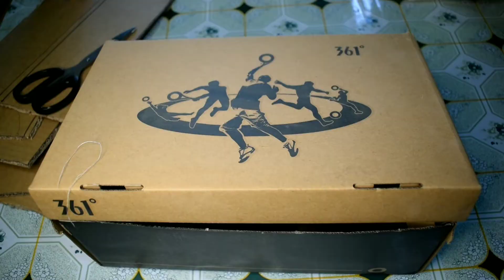आफुबाट सुरुवात ॥ diy jewellery organizer ॥ panipuri challenge॥ chinese money plant care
This channel is made for motivating all the women who have been playing the main role as the backbone of the family. Mero Ghar Sansaar provides ideas for time management for different works and also prioritize health.
This channel also helps to enhance creativity as we share various ideas for home decoration.
This channel is dedicated to all the happy home makers who has  always given their fullest effort to make their house a happy home .
We will always be ready to help you regarding your queries.